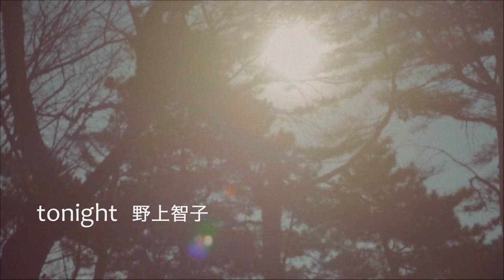野上智子「tonight」 MUSIC VIDEO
2/20（木）＠渋谷BURROW『僕の欠片』レコ発ワンマンライブ【つなぐ、かけら】
日程　2014/02/20
会場　渋谷BURROW
時間　Open 19:00 / Start 19:30
料金　前売り¥2,500- / 当日¥3,000-（1drink別）

サポートメンバー：
Gt　坂本昌也（ex.FREENOTE）Ba　山口剛幸（ハックルベリーフィン）
Dr 溝渕ケンイチロウ（ザ・カスタネッツ/DQS/KGSS ON THE PEAKS）

チケット（入場順）：手売りチケット(Aチケット・整理番号順)⇒プレイガイド(Bチケット・整理番号順）⇒メール予約（先着順）⇒当日（先着順）
ル予約受付中！
※手売りチケットは1/8のライブから発売開始
プレイガイド発売中！

1st MINI ALBUM『僕の欠片』
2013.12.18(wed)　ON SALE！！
1.tonight / 2.モノポリー / 3.ヒカリノライン / 4.ピントを合わせて / 5.繭 / 6.何も無い / 7.迷い子
KUP-018 / ￥1,429(tax out) ＋税